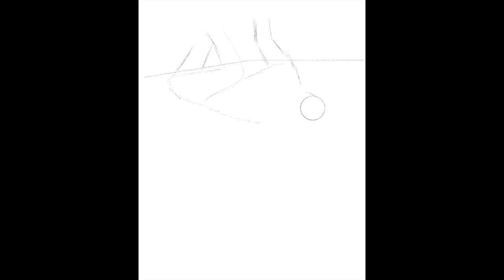Hover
Storytime: Mara's guardian angel has to fight to keep her safe.